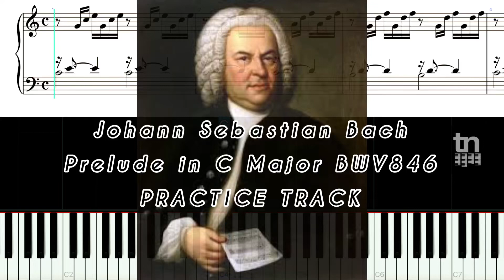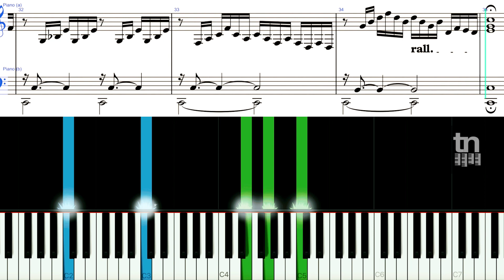Piano Tutorial of Bach Prelude in C Major BWV846 with FULL Sheet Music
This piece is the first prelude in Bach’s 48 Prelude & Fugue sets.  The intention of this video is to help you practice and learn the notes.  After that, the fun starts to find your own artistry with it.